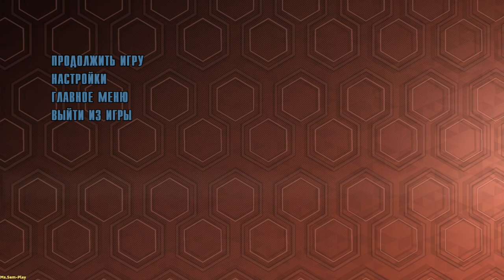Tales from the Borderlands ➤ The race begins(музыка из гаража стадиона) music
музыка из этого видео - "To The Top" Авторы George William Lewis and Wynne Ashley Bennett Исполнитель: Twin Shadow